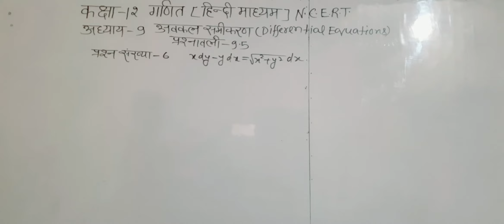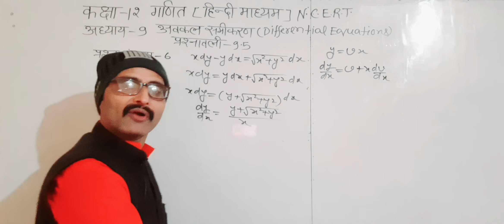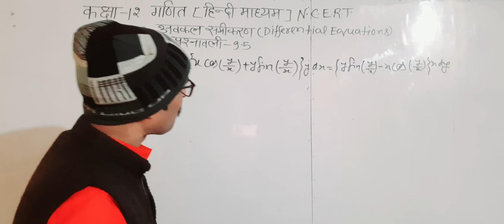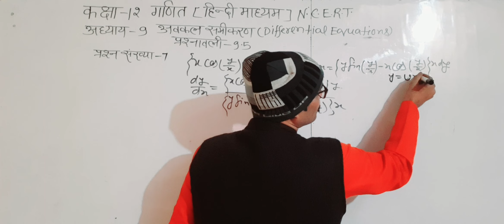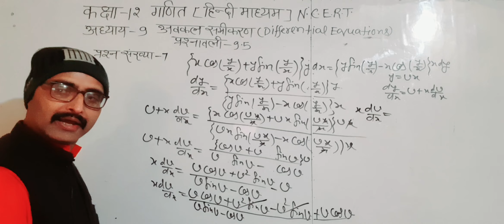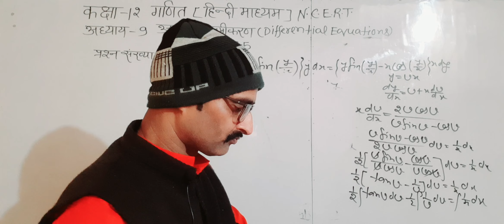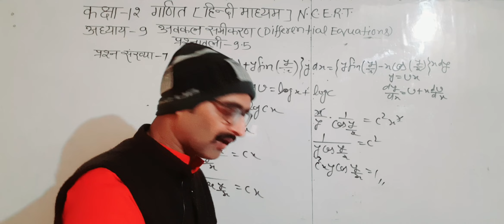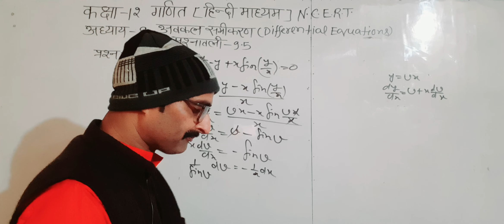कक्षा-12गणित [N.C.E.R.T]अध्याय 9/अवकल समीकरण/ समघातीय/ प्रश्नावली-9.प्रश्न न6/7/8/9/10/11#mathematic